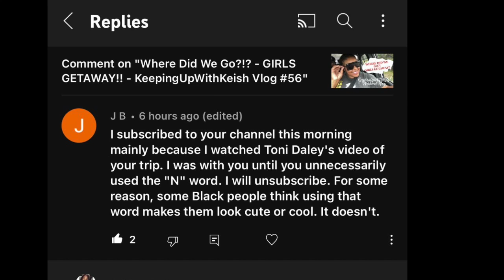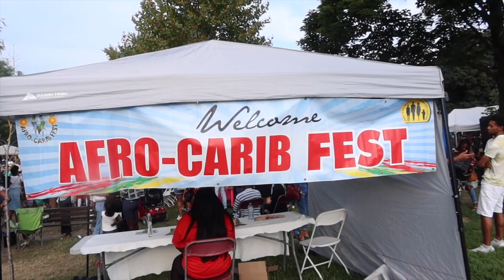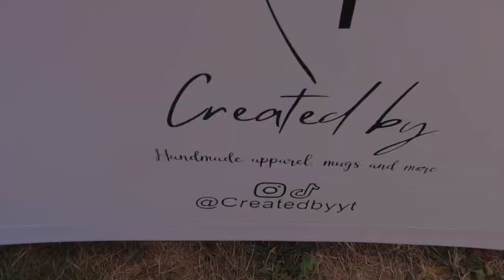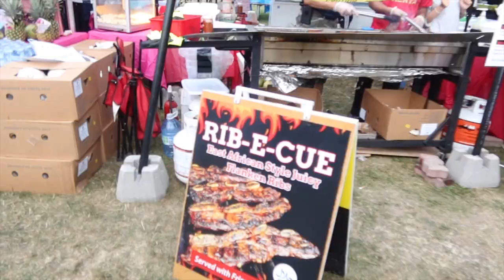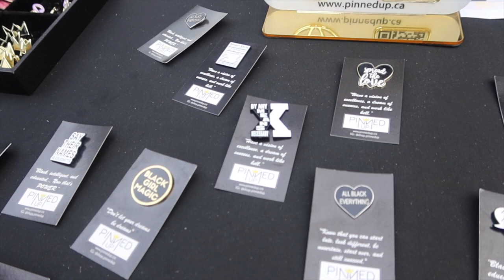VLOG | Locing my Hair | Tone Policing Black People | Afro-Caribbean festival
TONI DALEY
CANADA